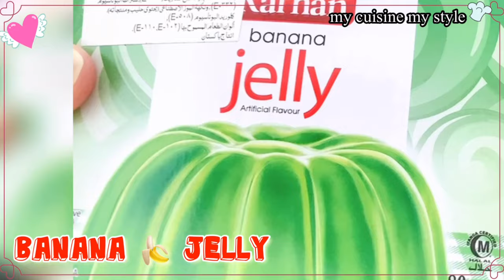Sago Dessert Drink Recipe | Valentine's Day Special Drink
HI EVERYONE
Today's recipe is tapioca coconut drink

NGRIEDENTS:

TAPIOCA / SAGO - 1/2 CUP
JELLO POWDER  - 3 FLAVORS (STRWBERRY BANANA MANGO)
FRESH COCONUT  MEAT - 1/2 CUP
COCONUT WATER - 2 CUP
EVAPORATED MILK - 1/4 CUP
CONDENSED MILK - 1/4 CAN
ROSE SYRUP - 1/4 TBSP
SAGO(Tapioca) 1/2 CUP
FOOD COLOR (GREEN YELLOW RED)
CHIA SEEDS AS REQUIRED

How to Make Buko Pandan,No Bake Desserts
palamig sago at gulaman | buko pandan sago gulaman | buko pandan sago't gulaman
pandan sago gulaman
sago at gulaman dessert recipe
mango sago at gulaman
sago at gulaman recipe
buko pandan palamig
buko palamig
gulaman at sago drink
how to make sago gulaman pandan
sago gulaman palamig
gulaman drink ingredients
buko pandan sago gulaman
buko pandan sago't gulaman
buko pandan palamig
buko pandan sago
buko pandan palamig recipe
palamig sago at gulaman
buko palamig
buko pandan sago gulaman recipe
buko pandan palamig
buko pandan sago
buko palamig